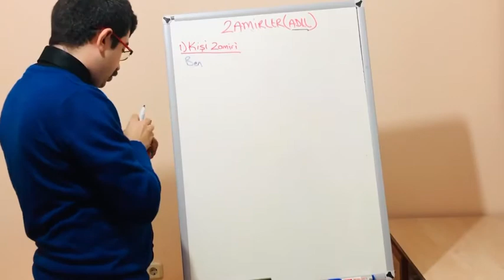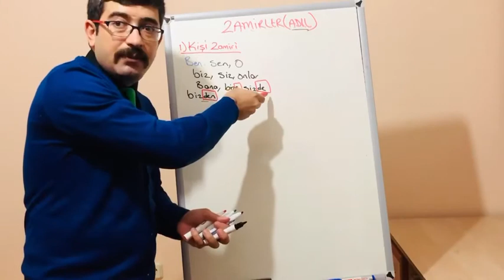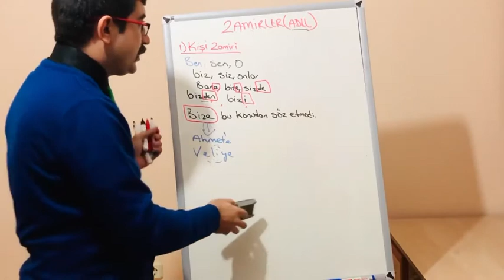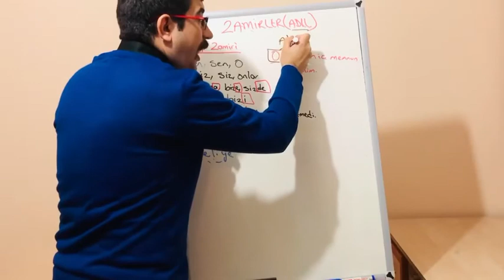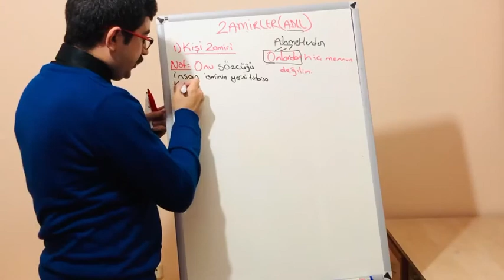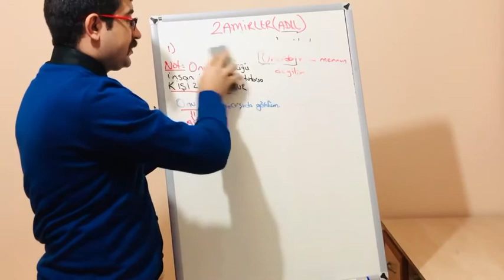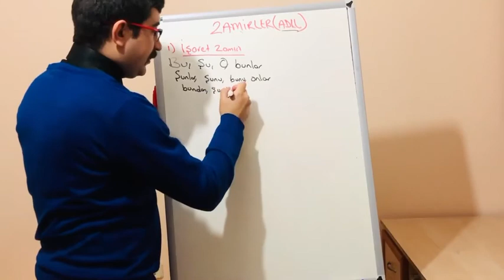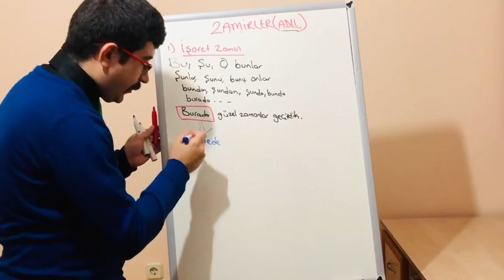ZAMİRLER - 1 KİŞİ ZAMİRLERİ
Kişi zamirlerinden bahsettim konuyu en basit şekilde sizler rahat yapabilesiniz  diye anlattım. Sizlere yararlı olacağına inanıyorum.